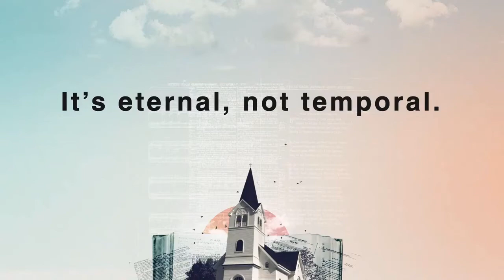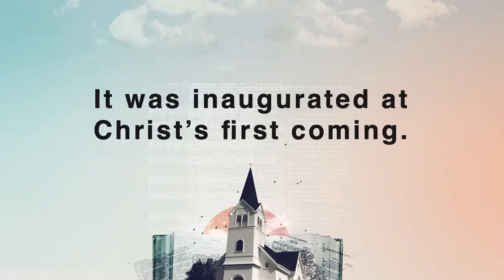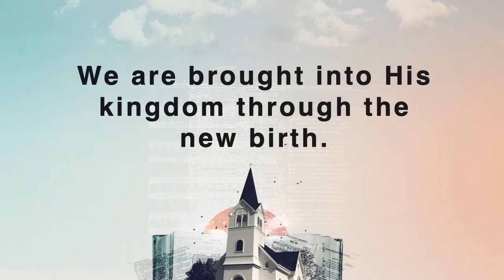We are Citizens in a Kingdom (Sermon Only) - 10.04.2020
Pastor Tim Christoson - Colossians 1:12-14